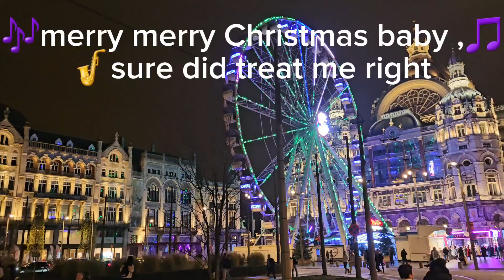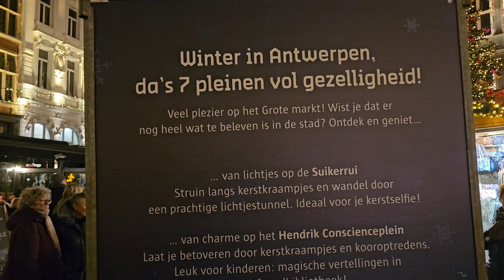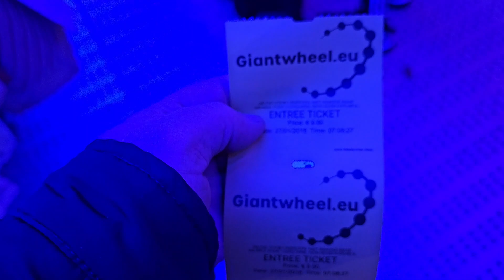simply having a wonderful Christmas time in Antwerp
christmas market in Antwerp Belgium,merry christmas to all ,foodtrucks and plenty drinks are available ,there's a ice skate rink and shops are open .
easy access from the central station  next to the zoo,there are seven areas with christmas markets and at the astridplein is a giant ferriswheel.